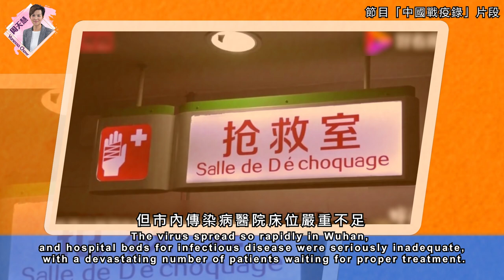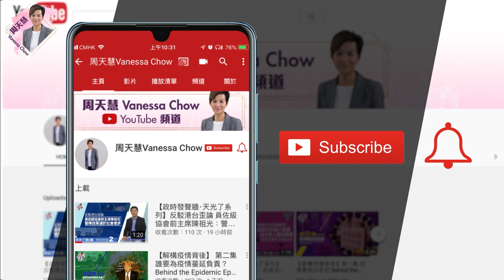【中華‧了解多一點】中國速度火神山雷神山醫院 China’s Efficiency in Fighting COVID-19: Huoshenshan & Leishenshan Hospitals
中國為抗擊新冠肺炎疫情貢獻良多，除一眾前線醫護馳援抗疫外，還有一群｢沉默英雄｣與死神競賽。在這場抗疫戰爭打響之際，中建三局臨危受命，負責人向中建集團員工發｢英雄帖｣，工人們一呼百應趕來支援並肩奮戰，工程設計、施工、監理人員一同駐守現場，工程大量運用裝配式建造、電腦模擬做模、智慧建造等前沿技術，一邊施工一邊根據現場情況修改調整，各單位緊密配合確保萬無一失。

最終中建三局以短短10日建成兩間火神山和雷神山醫院，讓中國速度再次震驚世界，同時亦讓全世界見證中國人的團結與毅力。這群｢沉默英雄｣雖然沒有豪言壯語，也沒有歡呼慶祝，但這枚勝利的勳章也有他們的功勞。無論是前線醫護，抑或是後勤工人，向所有抗擊新冠疫情的人們致敬！

立刻點擊節目《中華‧了解多一點》，細聽主持周天慧娓娓道出一個個人物故事！